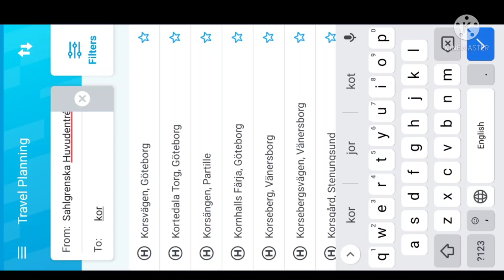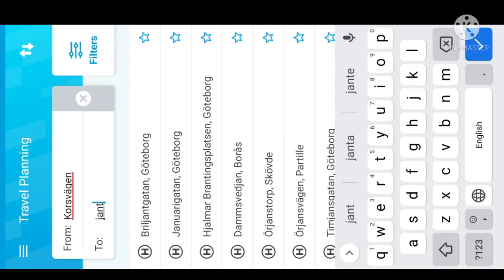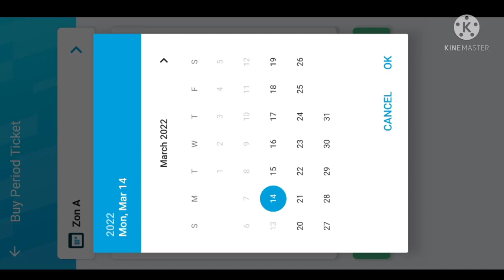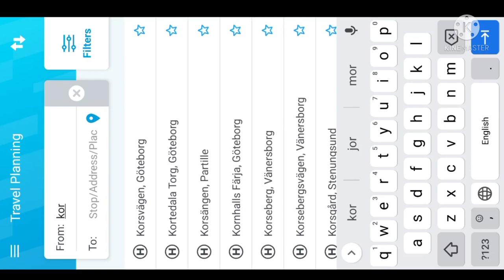Public transport ticket, Gothenburg!